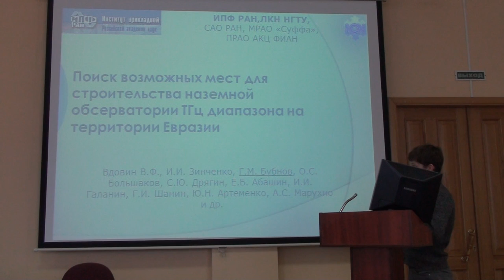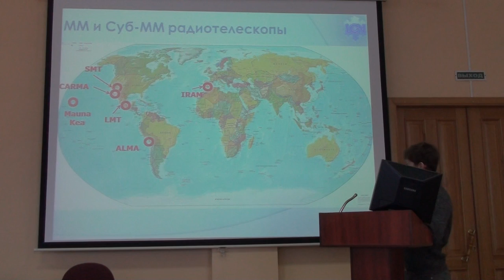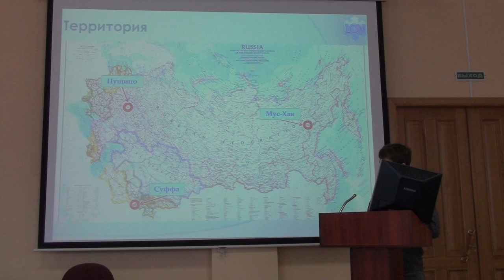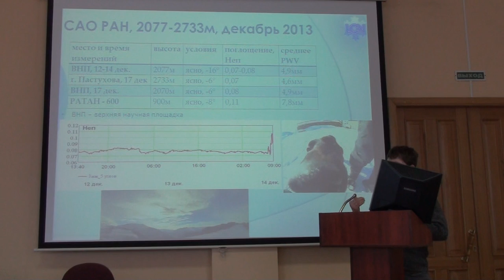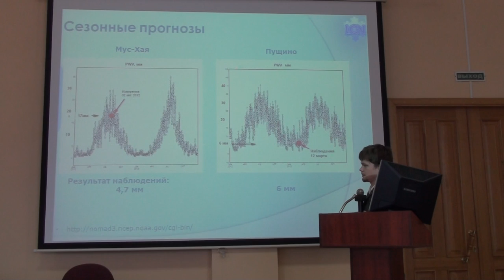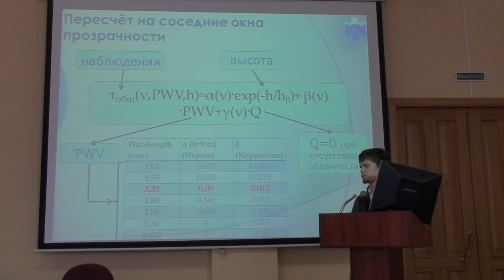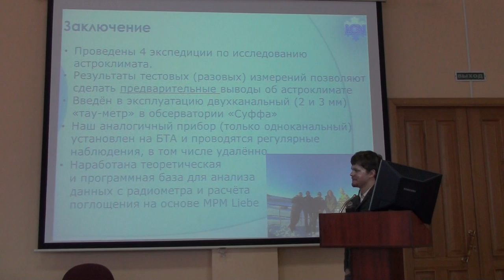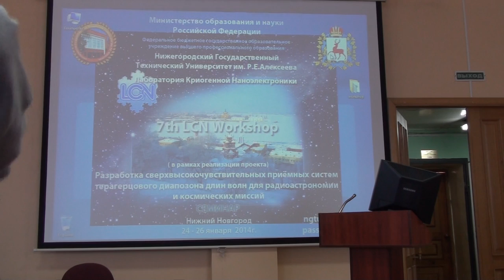Исследования астроклимата в коротковолновой части ММ диапазона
Г.Бубнов (НГТУ, ИПФ РАН). Исследования астроклимата в коротковолновой части ММ диапазона и перспективы РСДБ земля-космос, а также телекоммуникаций в этом диапазоне.